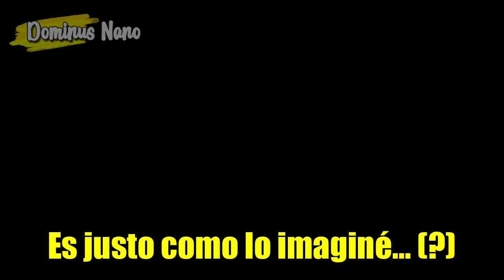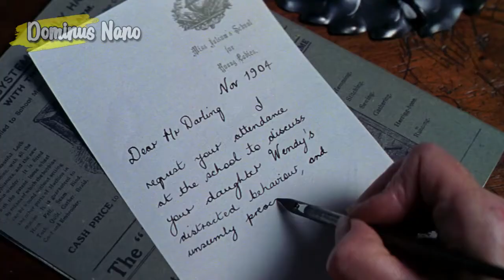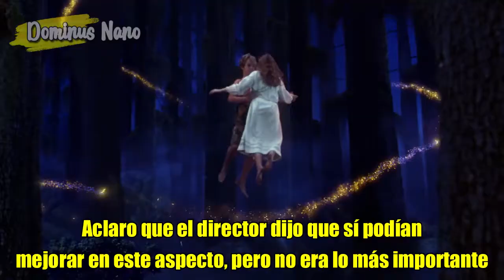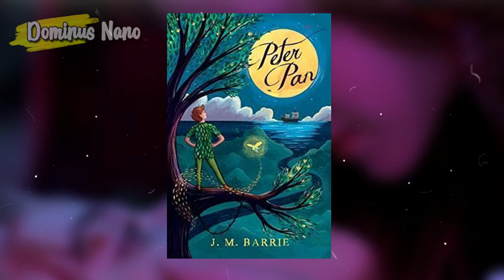¿Se Acuerdan de Peter Pan?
¿Recuerdan esa vez en la que un duende secuestró a unos niños en Londres? ¿O cuando se enamoraron de ese duende llamado Peter pan? Hablemos de ello.
Curiosidades (Finales explicados - Referencias - Secretos - Easter Eggs)
TAPS
Música Utilizada en el vídeo:

♬ Scheming Weasel
♬ Sneaky Snitch
♬ Beware the forest's Mushrooms - Super Mario RPG
♬ Go Go - BTS (Instrumental)
♬ Lost Woods - The Legend of Zelda
♬ Sugar Plum Fairy - National Orchestra of Wales
♬ Waltz of the flowers - Daniel Baremboim
♬ Moonlight Hall
♬ Death of Tybalt - Romeo and Juliet
♬ Seven March
♬ Viva Las Vegas (Instrumental)
♬ Flying - Peter Pan Soundtrack
♬ Fairy Dance - Peter Pan Soundtrack